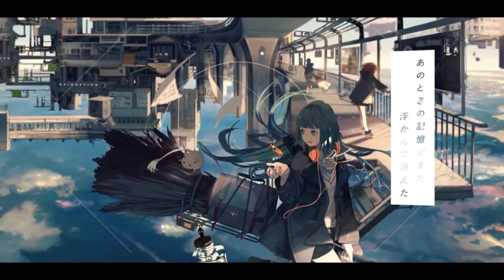Misumi - 反重力の街 (あよ cover)